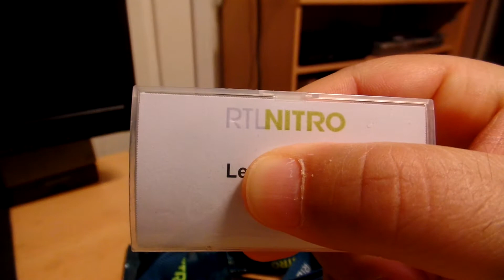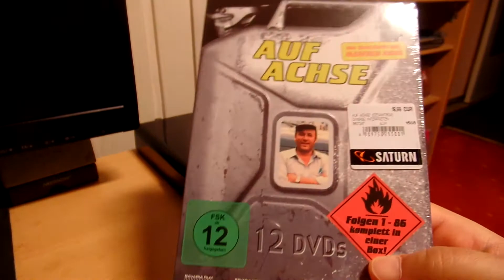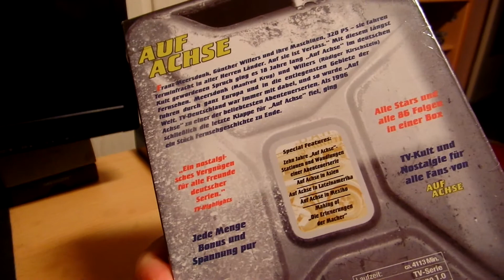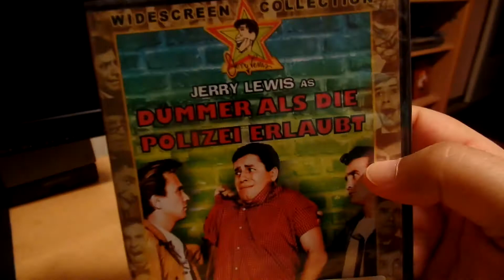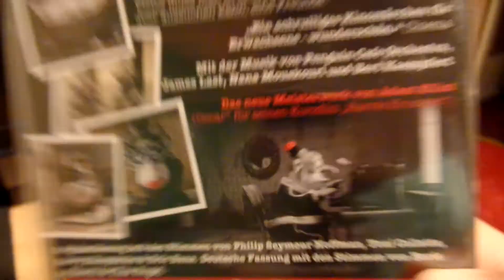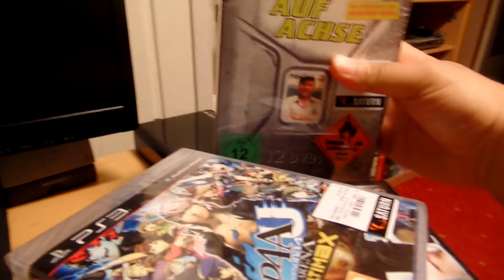Shopping - DVD/Game Köln (23)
Meine Shopping Ausbeute aus Köln :)